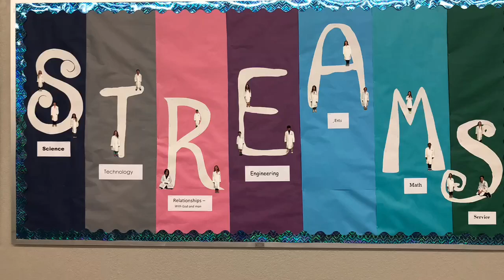EXSEED: Sheryl Shewmake